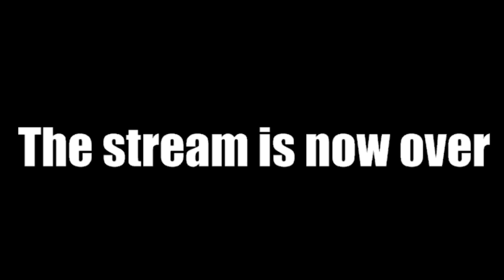[Livestream] Getting Over It With Bennett Foddy (Part 1)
Been away for a while, but I'm back to kick some butt at Foddy Canyon